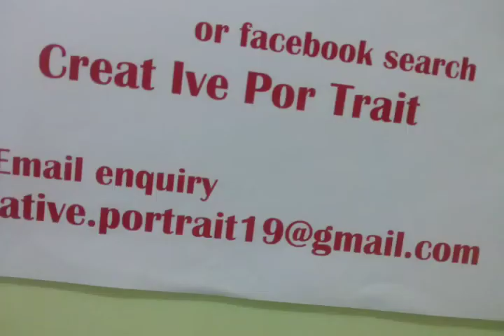Creative PorTrait for Unique person art gallery exhibition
Facebook search
creat ive por trait

In the memory of Picasso

1938 Female bust Dora Maar and new version

“i can say it with Pride. I have never regarded painting as an art merely for the purpose of entertainmet and amusement.

As my pen and my paint do happen to be my weapons, i wanted to use them to penetrate deeper and deeper into a knowledge of the world and of people,

So that this knowledge might set all of us More and More Free each day……Yes, i am aware that i have been fighting with my Art like a True Revolutionary …”

Creative PorTrait for Unique person
We do not copy and draw.
We create Unique Style for Each PorTrait

Share ideas of ideal portrait with us